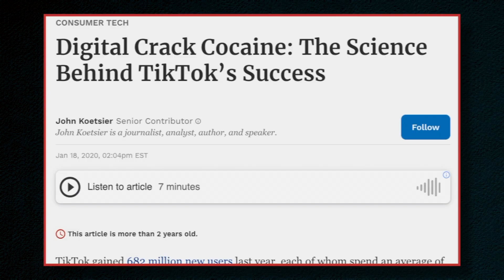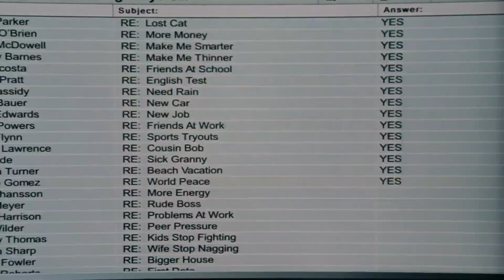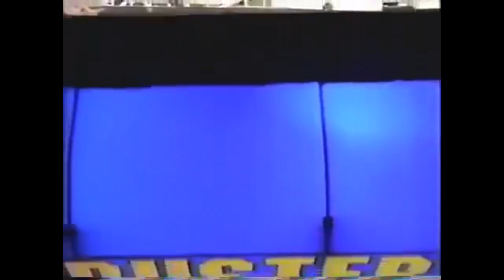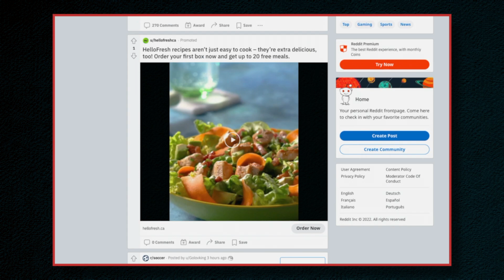Hollywood Should be Afraid of TikTok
TikTok is ruining movies for you. This includes YouTube Shorts  and other short form video media apps. These apps have been labeled as digital crack cocaine for your brain and are having quite the negative impact on people's minds. They have negative effects on your mood, sleep, attention span, motivation and are easy to get addicted to. But when it starts affecting your love for movies, that's where we draw the line.

In this video we'll be exploring how TikTok ruins your enjoyment of films. It all comes down to dopamine and how these types of apps give you an overabundance of dopamine hits to the point where homeostasis throws off your dopamine scale. We'll also take a look at how different forms of entertainment evolved and how films themselves are evolving to be quicker paced due to this dopamine fueled world.

Chapters:
00:00 - Intro
00:37 - Dopamine and Your Attention Span
03:37 - History and the Industry
07:16 - Dopamine Detox